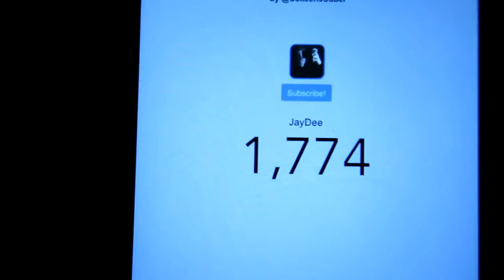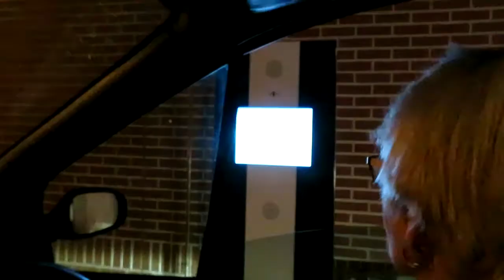We need to talk..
Remember To Stay Awesome & Be Yourself!